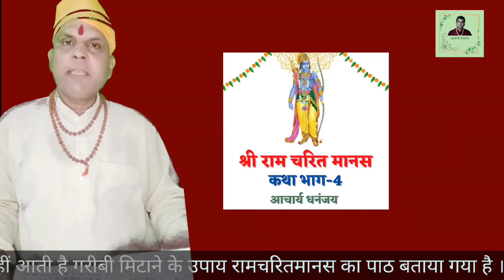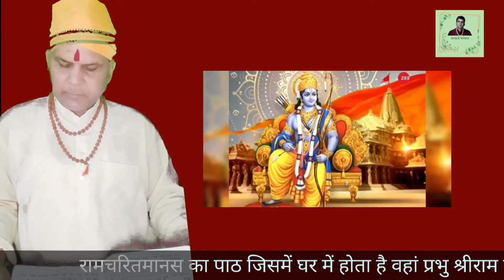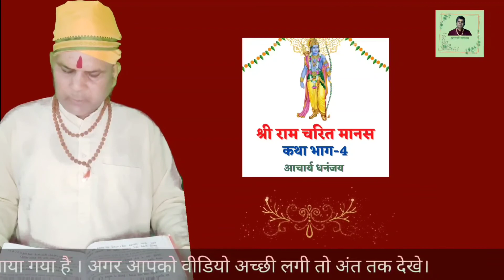Tulsidas Ramayana। संपूर्ण तुलसीदास रामायण। बाल काण्ड। आचार्य धनंजय। Ramayan chaupai। भाग-4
हमे यह बताते हुए बहुत खुशी हो रही है की आज से हम अपने आराध्य भगवान श्री राम की संपूर्ण कथा की शुभारंभ कर रहे है जिसमे हम बारी बारी से सभी भागों को आपके सामने सरल भाषा में प्रस्तुत करेंगे ।

अतः आप सभी से निवेदन है की आप सभी अपना स्नेह ऐसे ही बनाए रखे और हमारी वीडियो को आगे और लोगो तक पहुंचाए जिससे ज्यादा से ज्यादा लोग जुड़ पाए ।

अगर आपकी कोई राय हो तो हमे जरूर बताएं कॉमेंट करके या आप हमे इंस्टाग्राम पर भी संपर्क कर सकते है

अगर आपको कोई भी पूजा सामग्री उचित दाम पर खरीदनी हो तो भी आप हमे संपर्क कर सकते है आपकी आवश्यकता अनुसार आपका समाधान करेंगे ।

हमारी कुछ ओर प्रस्तुतियाँ

अबतक की सबसे ज़्यादा देखी जाने वाली हमारी विडीओ